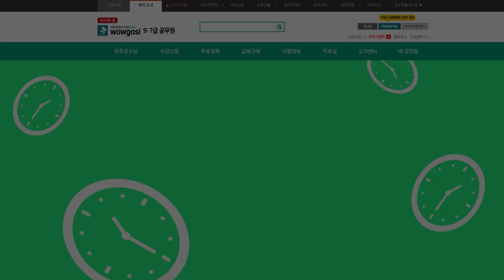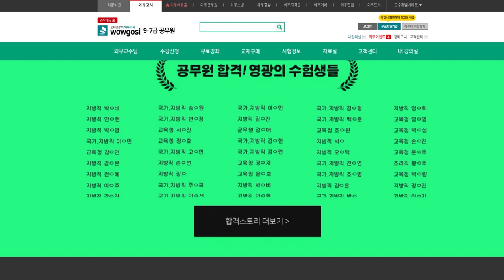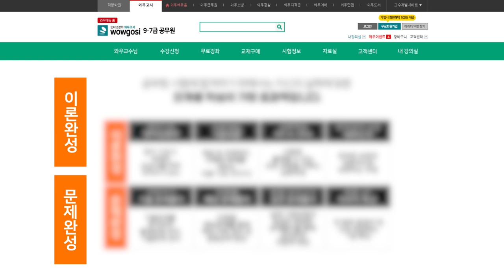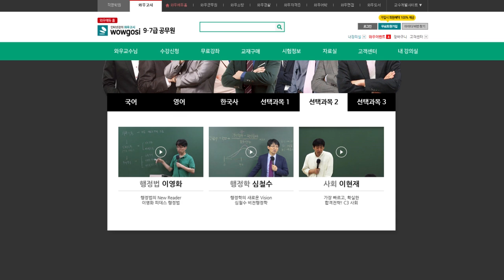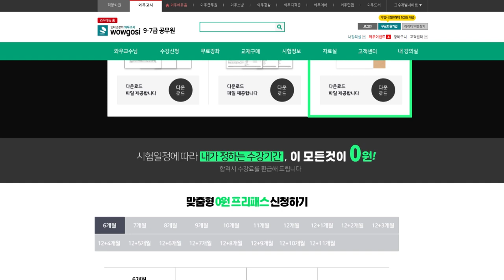와우에듀 2020 9급 공무원시험 대비 맞춤형 0원 프리패스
나의 수험기간에 맞춘 수강기간 맞춤형 9급공무원 0원 프리패스!

6개월에 37만원대의 상상초월 역대급 가성비의 프리패스!

행정.공안직군 10여개 이상의 직렬에 해당하는 전과목,
전교수, 전강좌를 모두 수강기간내 무제한 수강 가능!

최종합격 시 수강료 환급에 필기합격 시 면접특강 제공!

PC로도 모바일로도 스트리밍 + 다운로드 방식 모두 수강 가능!

9급 공무원 인강서비스는 와우에듀가 정답입니다.